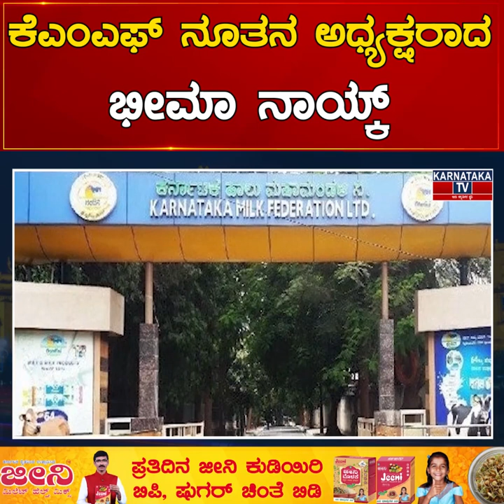KMF ನೂತನ ಅಧ್ಯಕ್ಷರಾದ Bheema Naik ರೈತರ ಪ್ರೋತ್ಸಾಹಧನ ಹೆಚ್ಚಿಸಲು ಚಿಂತನೆ | Karnataka News